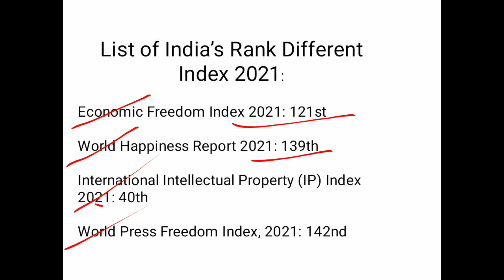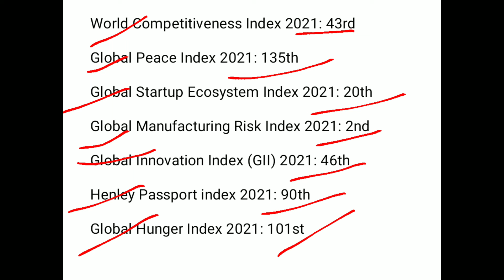Current Affairs||ASSAM POLICE||LAST 6 MONTHS